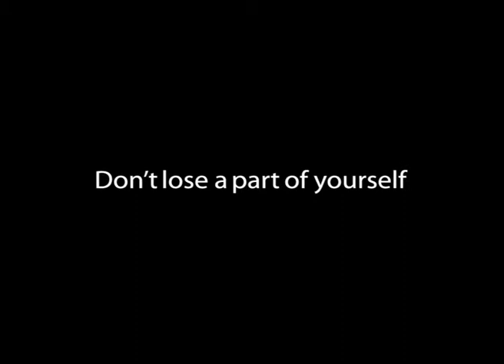Hairy Chair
Colour Grading and online finishing by SPICE SHOP BANGKOK
Production: Phenomena
Agency: Redworks
Director: Kanin